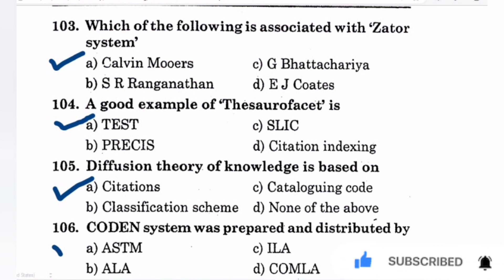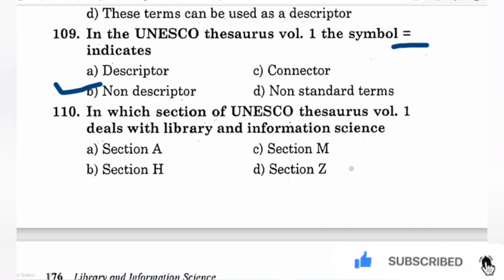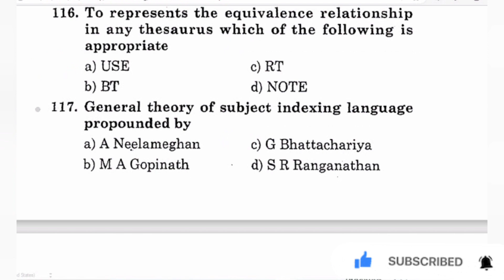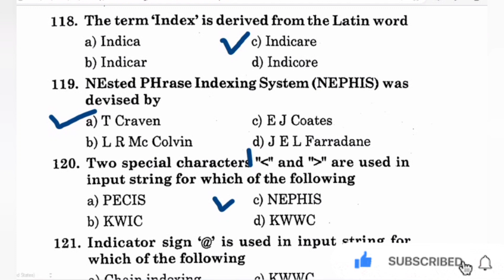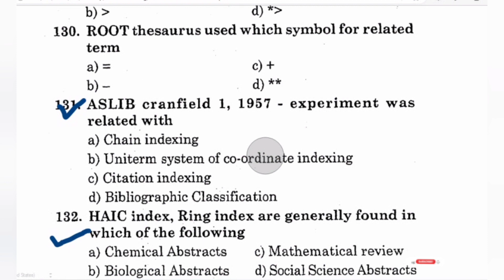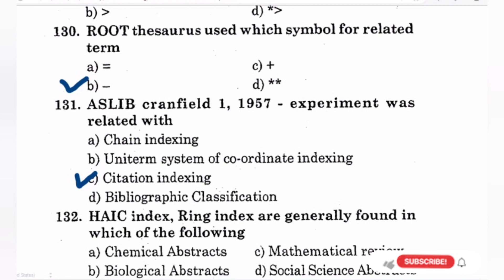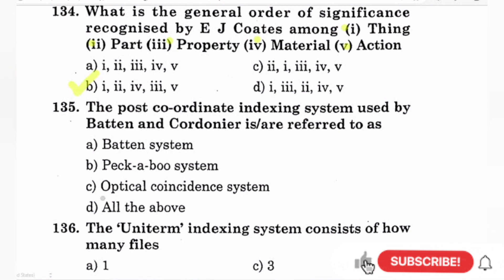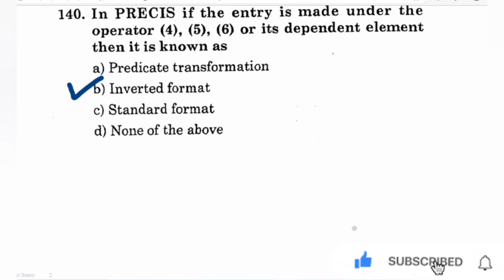Unit V Indexing MCQ 101 to end of LIS for KVS, MPPSC, SET, DSSSB and other Librarians exam.